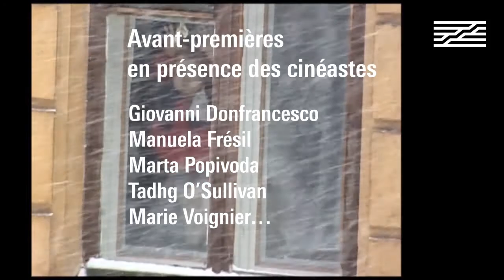Voir grand avec La Lucarne - bande-annonce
mini-cycle dans le cadre du cycle Voir grand : Télévision, cinéma et vice-versa (du 8 septembre au 19 décembre 2021) de la Cinémathèque du documentaire à la Bpi

Du 8 septembre au 5 novembre 2021, venez découvrir le meilleur de La Lucarne en partenariat avec Arte

Défenseur d’une télévision d’auteurs sans concession, Thierry Garrel imagine la Lucarne en 1997, pour soutenir des films libérés des contraintes du paysage télévisuel. Pendant vingt ans, la Lucarne dévoile les premières œuvres de cinéastes alors inconnus à la télévision française comme Sergueï Loznitsa, Wang Bing ou Naomi Kawase. Aujourd’hui, les premiers films dominent toujours avec quelques échappées signées Tsai Ming-liang ou Jean-Luc Godard. Les cinématographies se sont en revanche diversifiées : Amériques, Afrique ou Moyen-Orient. Voir grand a l’ambition de proposer quelques jalons dans une histoire riche de plus de 300 films. En renonçant aux films déjà exposés récemment, en conjurant l’écueil de la représentativité et des quotas esthétiques, un choix nécessairement subjectif et amoureux, s’est finalement posé sur 28 oeuvres.